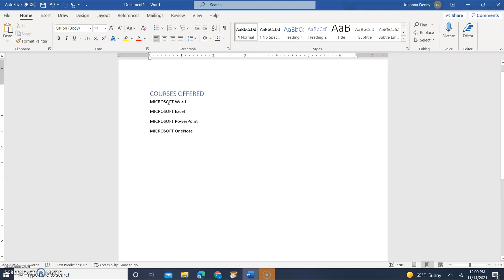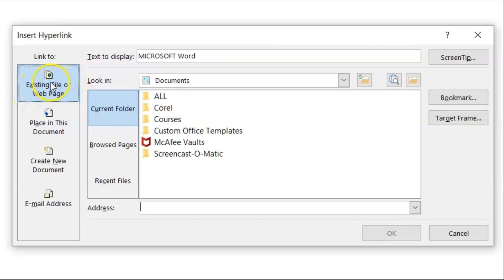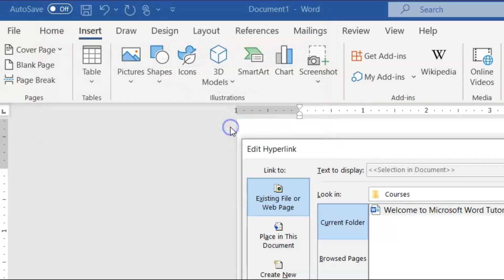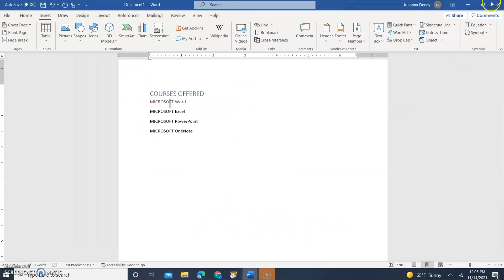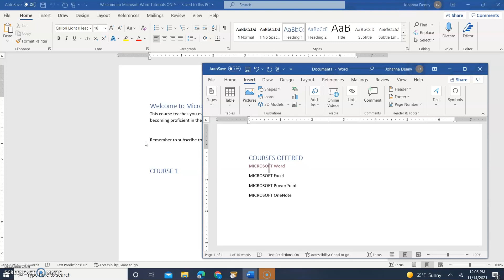HOW TO INSERT A HYPERLINK TO A FILE IN MICROSOFT WORD FOR COURSES, TRAINING, ETC.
In today's tutorial, I will show you how to insert a hyperlink to Microsoft word for courses, training, etc.